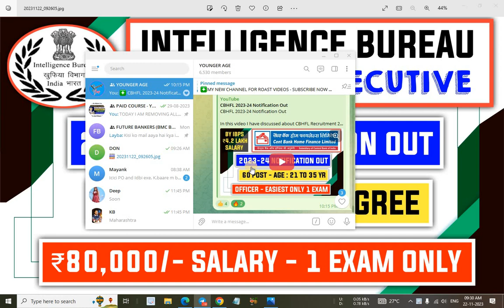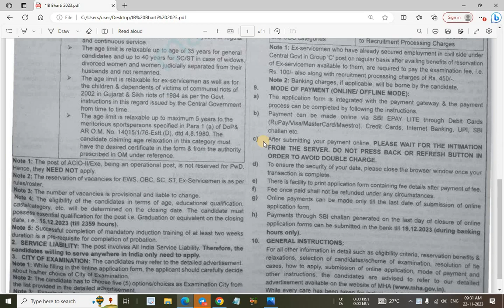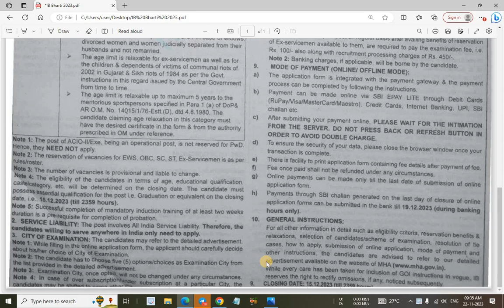IB ACIO Executive 2023 Notification Out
In this video I have discussed about IB ACIO Executive Recruitment 2023.

Download Notification :

Apply Link :

@YOUNGER AGE
Younger age
Youngers age